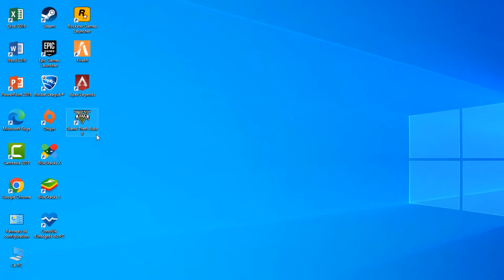Comment sauvegarder sur GTA 5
Ce Tuto s'adresse à ceux qui veulent apprendre comment sauvegarder sur GTA v et approfondir leur connaissance sur le sujet

Comment sauvegarder en ligne GTA 5
Saviez-vous qu'il est possible de sauvegarder les données de votre jeu GTA 5 ? quel est le meilleur moyen de sauvegarder vos fichiers GTA 5 ? sauvegarder votre jeu dans GTA 5 est heureusement assez simple. Il suffit de s'assurer que vous êtes connecté à internet et d'aller dans le menu principal. Alors comment sauvegarder sur GTA 5 ?

Voulez-vous savoir comment sauvegarder GTA 5 en ligne, et vous ne savez pas comment faire ? voici la méthode

Comment sauvegarder une tenue GTA 5 online
Il est assez facile de sauvegarder vos fichiers de jeu et de les copier sur un autre appareil, mais si vous voulez vous assurer que rien ne se perd dans le processus, voici quelques étapes à suivre :

Comment sauvegarder GTA 5
Voici comment sauvegarder dans GTA 5 étape par étape
1- Ouvrez 'GTA V'
2- En mode histoire, cliquez sur la flèche du haut de votre clavier
3- Cliquez sur l'icône de 'Sauvegarde rapide'
4- Appuyez sur 'Créer nouvelle sauvegarde'
5- Cliquez sur 'OUI'

Voilà donc comment sauvegarder sur GTA 5 online

J'espère que ce Tuto était très utile pour vous et que vous avez appris comment sauvegarder GTA 5 mode histoire

Si vous avez des questions sur le sujet 'GTA v comment sauvegarder', n'hésitez pas à les poster sur les Commentaires

N'hésitez pas à partager cette vidéo avec vos proches et vos amis pour leur expliquer comment sauvegarder GTA online

Tuto : comment sauvegarder sur GTA 5

Catégorie : comment sauvegarder GTA 5 online

Voir aussi :